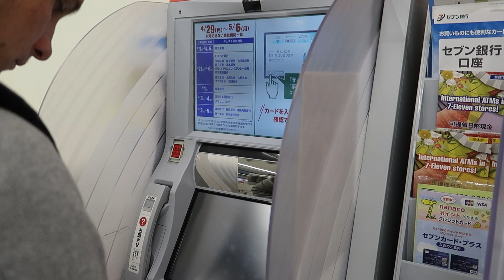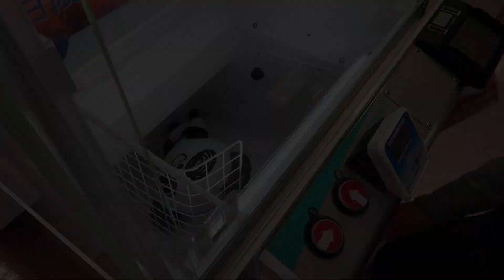VISITE DU QUARTIER DE SHIBUYA À TOKYO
Bonjour,
Dans cette vidéo, nous allons vous faire visiter le quartier animé et culturellement riche de Shibuya à Tokyo.

Je te partage ma passion pour le Japon à travers des vidéos vlogs aux quatre coins du Japon et d'autres pays asiatiques.
Mais c'est aussi des rencontres dans des conventions avec du cosplay et des jeux vidéos.
Et bien entendu des vidéos dégustations avec les amis et les abonnés.

Tu me me rejoindre sur ma chaîne secondaire life style :

🔵   / gerostyle

Rejoins moi sur ma chaîne Twitch pour pleins de let's plays gaming

Vous pouvez me retrouver dans le collectif vu du Japon avec pleins d’autres chaines de passionnés du Japon :